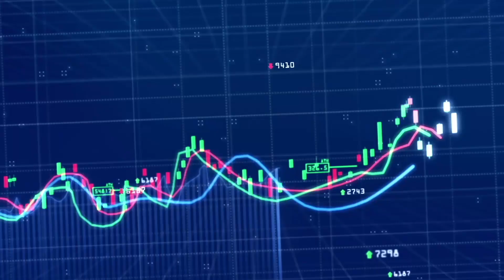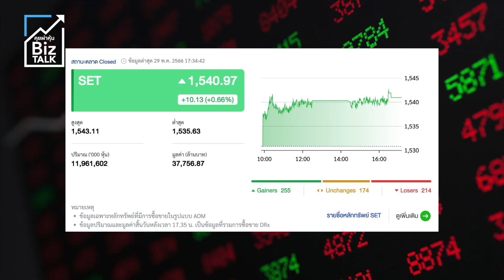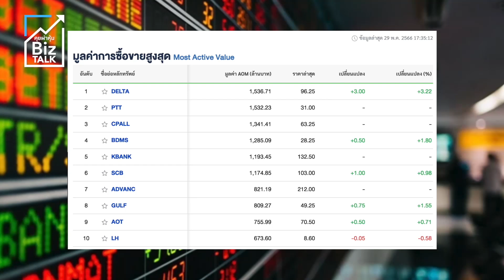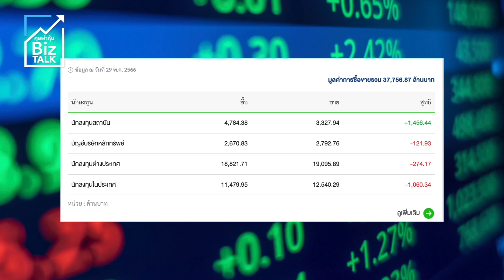คืบคลานใกล้เป้าหมาย 1,550 จุด : [Biz Talk]